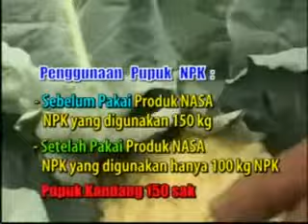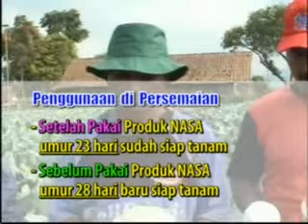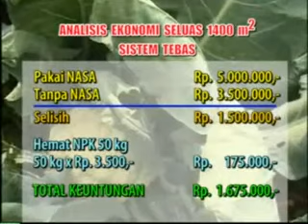BUDIDAYA BROKOLI 081225244539 PIN D3136965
Budidaya brokoli dengan produk Nasa 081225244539 PIN D3136965